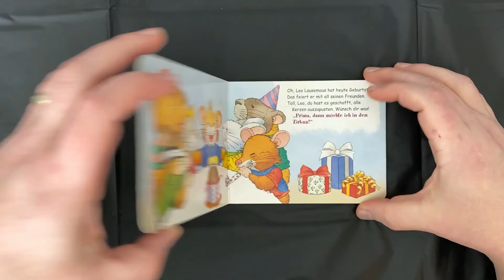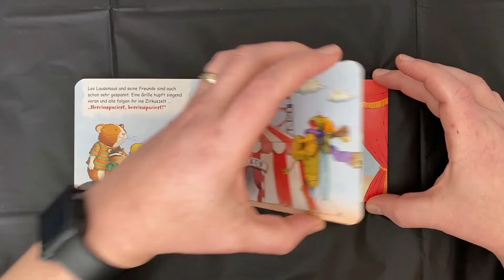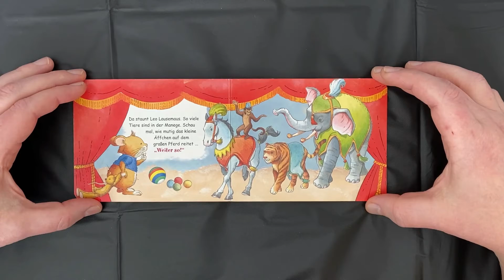6 Leo Lausemaus hat Spass im Zirkus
A reading of a German book, in which a mouse wishes to go to the circus for this birthday.  The fun he has is wonderful!